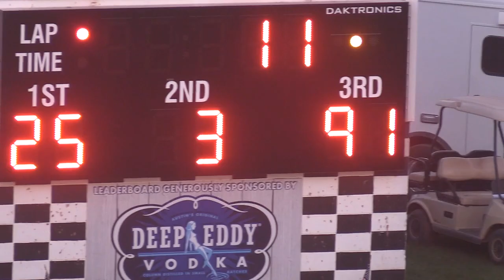6/4/2022 Shawano Speedway Races